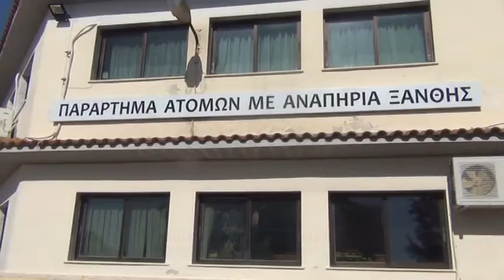ΕΝΙΣΧΥΕΤΑΙ ΤΟ ΚΕΝΤΡΟ ΚΟΙΝΩΝΙΚΗΣ ΠΡΟΝΟΙΑΣ ΞΑΝΘΗΣ ΜΕ ΝΕΟ ΕΠΙΣΤΗΜΟΝΙΚΟ ΠΡΟΣΩΠΙΚΟ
ΕΝΙΣΧΥΕΤΑΙ ΤΟ ΚΕΝΤΡΟ ΚΟΙΝΩΝΙΚΗΣ ΠΡΟΝΟΙΑΣ ΞΑΝΘΗΣ ΜΕ ΝΕΟ ΕΠΙΣΤΗΜΟΝΙΚΟ ΠΡΟΣΩΠΙΚΟ 3-3-2019